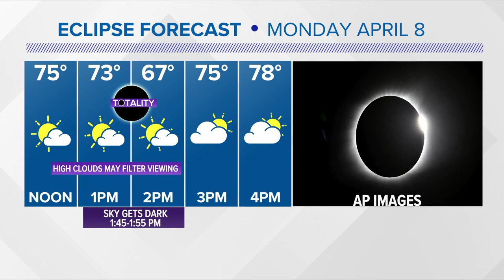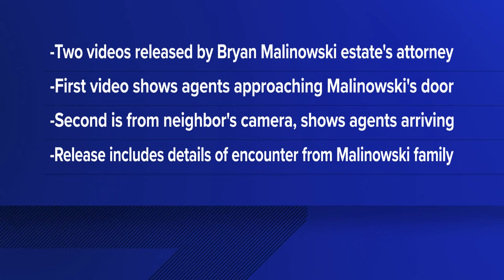Arkansas's top news stories | April 7, 2024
Sarah Horbacewicz delivers Arkansas's top news stories for April 7, 2024, including how thousands of tourists are in Arkansas ahead of tomorrow's total solar eclipse